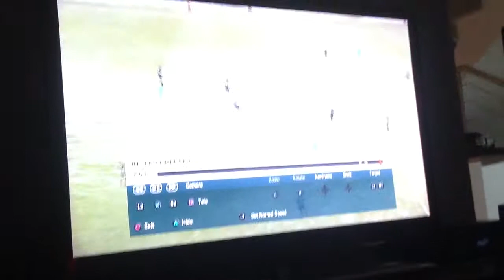Best glitch kick